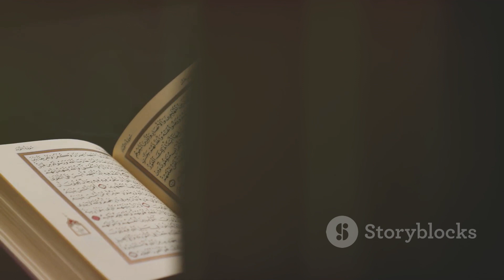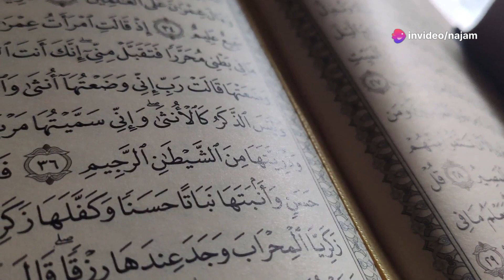Imam Jafar Sadiq ka Mojza | Jafar Ibn Muhammad | Imam Jafar Sadiq ki Karamat@hussanistudio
Imam Jafar Sadiq ki Bheriya se Guftagu Aur Paharon ka Chalna

Imam Jafar Sadiq ka Mojza | Jafar Ibn Muhammad | Imam Jafar Sadiq ki Karamat

معجزہ امام جعفر صادق - امام جعفر صادق کا معجزہ - معجزہ امام جعفر صا